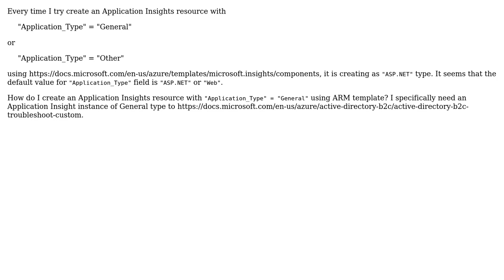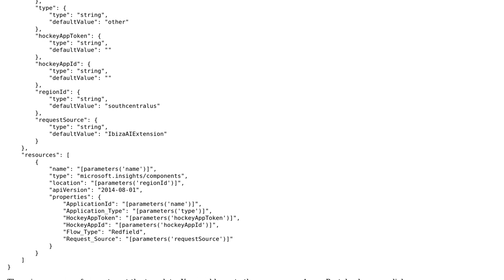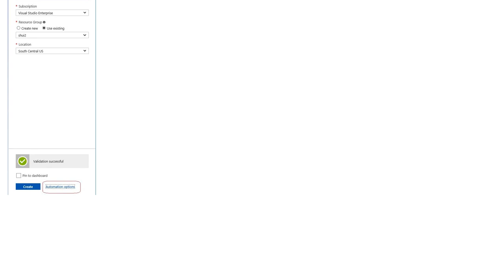PowerShell script to create an Application Insights resource with type: General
With thanks & praise to God, and with thanks to the many people who have made this project possible! | Content (except music & images) licensed under CC BY-SA | Music | Images & others | With thanks to user Shui shengbao user rajeshmag and the Stack Exchange Network Trademarks are property of their respective owners. You are responsible for your own actions.